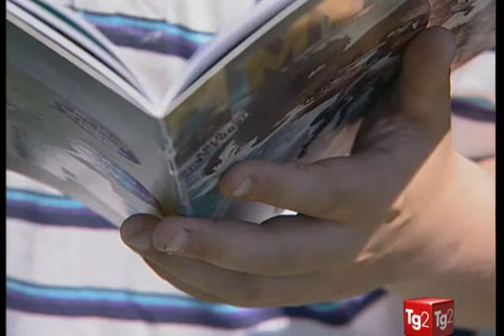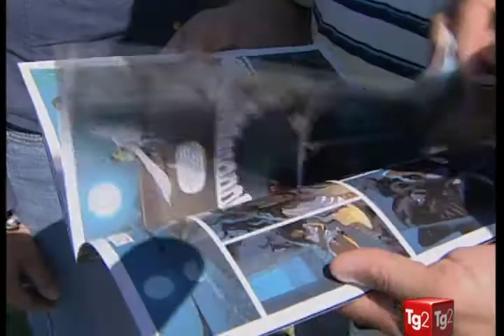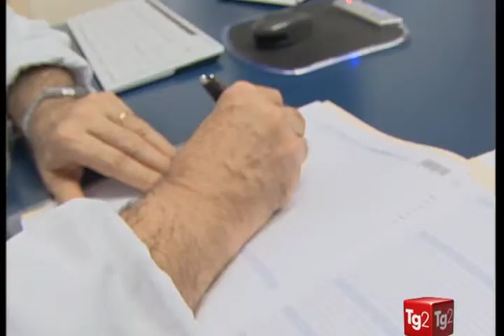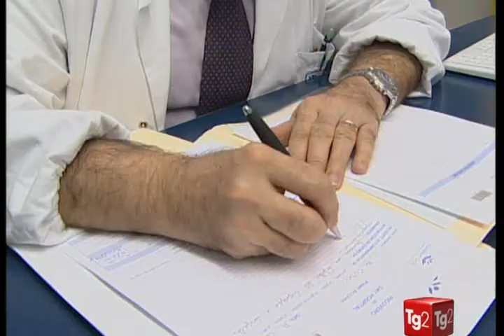Diabete giovanile 2012